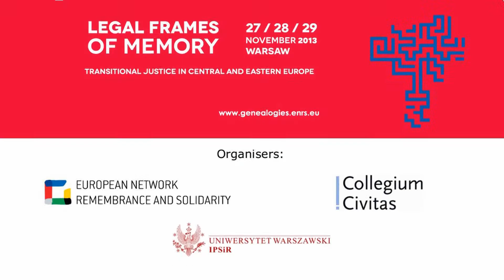Subject Positions and Social Antagonisms in the Discourse of TJ in Poland – Ela Rossmiller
Presentation by Ela Rossmiller: "Subject Positions and Social Antagonisms in the Discourse of Transitional Justice in Poland".

"Legal Frames of Memory. Transitional Justice in Central and Eastern Europe", 27-29 November 2013, Warsaw, Poland.